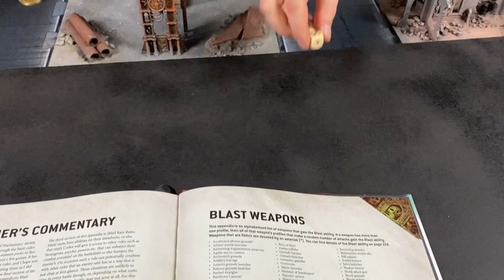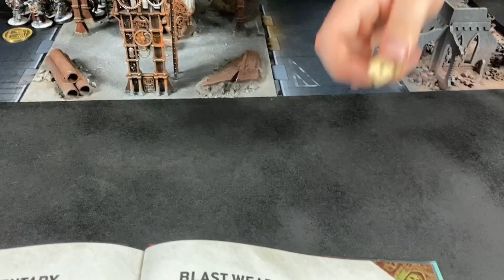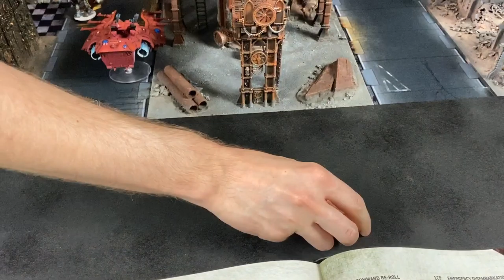9th Edition Crusade Battlereport Deathguard VS. Craftworlds Eldar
Welcome to another battle report of Exploding Sixes.
Today we are playing a Warhammer 40k crusade mission Death Guard vs. Eldar Craftworlds with a 50 power level army size.